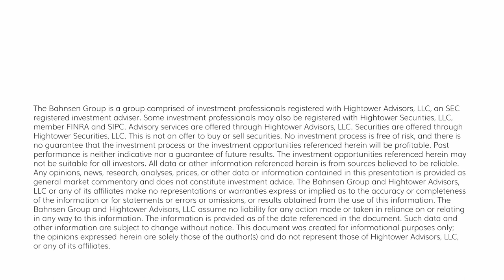The DC Today - Monday, March 27, 2023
There is a lot today on Housing, which is a matter of practical significance to a lot of you, and there is a lot today on the banking mess and the Fed, which is also connected to Housing.  So I think you’ll find today’s missive practical and interesting.